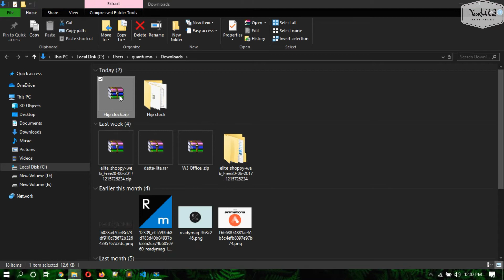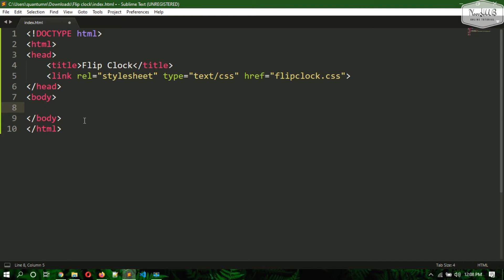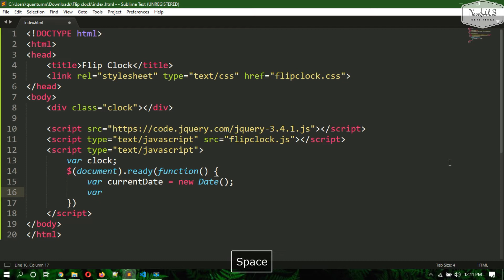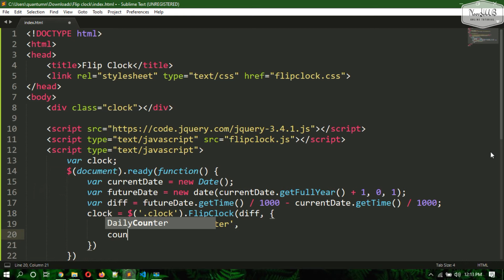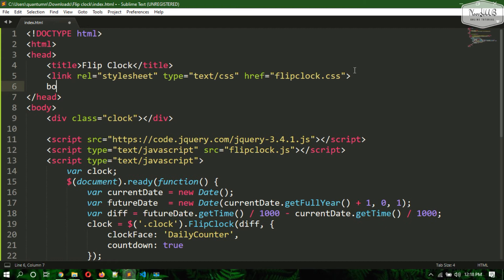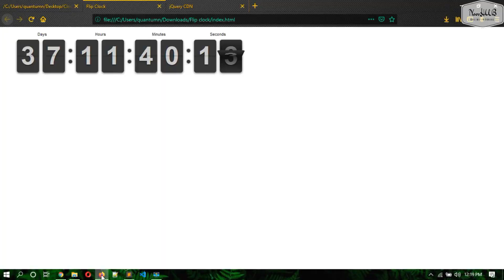JQuery Flip Countdown Timer – flipclockjs | NoorHUB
In this video  we will create JQuery Flip Countdown Timer